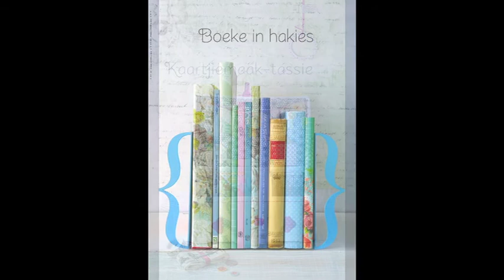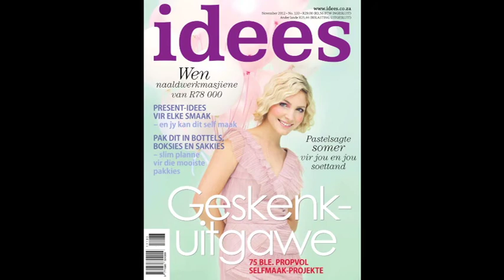November 2012 Idees tydskrif.mov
Idees tydskrif does not own or have copyright to the track used.